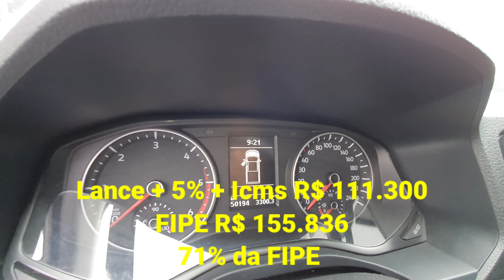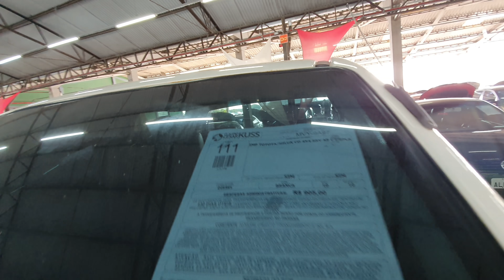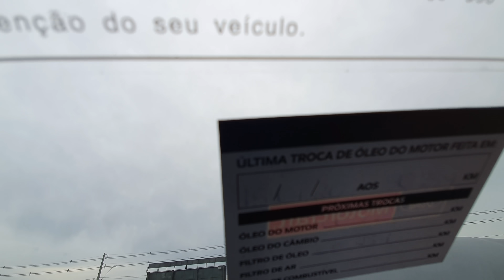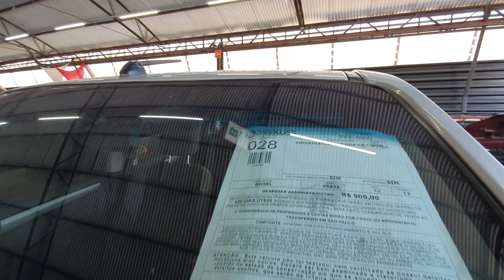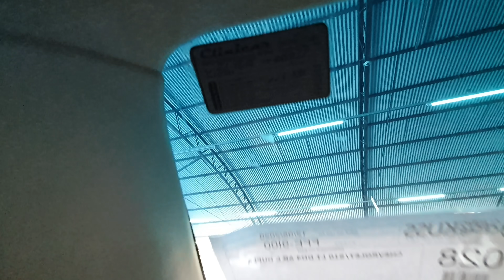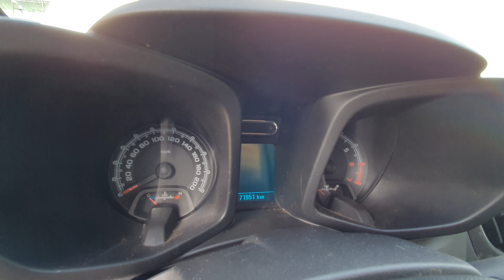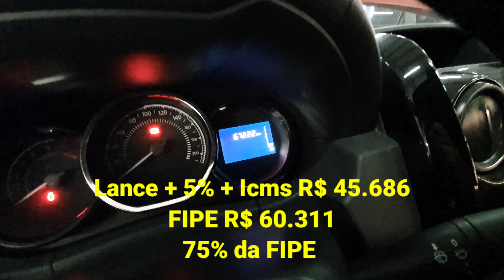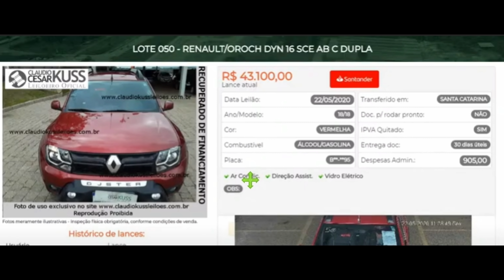LEILÃO DE CAMINHONETE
Leilão deCaminhonetes Retomados de Financiamento Hilux, S10, Toro, Amarok, Oroch

GRUPO TELEGRAN

Vizeu Leiloeiro
Milan Leilões
Nosso Leilão
Guaraglia Leiloeiro

Favareto Leiloeiro
Vardana Leilões

VEJA TAMBÉM

Hilux, S10, Toro, Amarok, Oroch